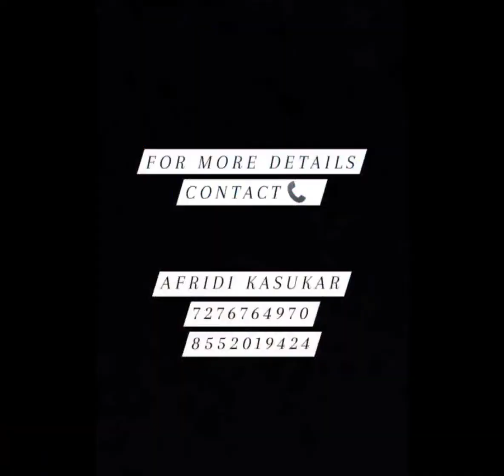❤Shiraji Breeding Pair for sell 3000 Rs❤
Finally.. Here is my new Vlog I am so Excited to share it with you.
All types of fancy pegions and goats Collection In Roha Raigad. They Have Different Types of variety like Fantail, Pomeranian Pouter, Bhukara, Irani, Ammerican Saddle, Magpai Pouter, Hangerian, Purpan, Homers etc and various types of goats like patira, sojat, jamnapari, hansa, kota, rajasthani goat, ajmeri goat etc

AK Pets World.
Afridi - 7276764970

Address- Roha Raigad